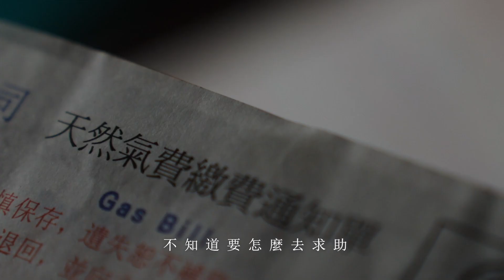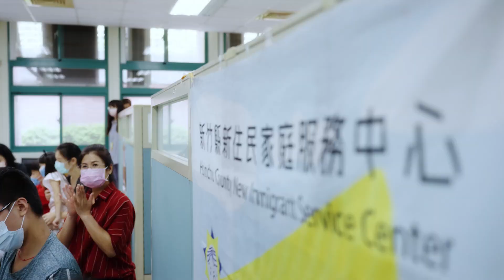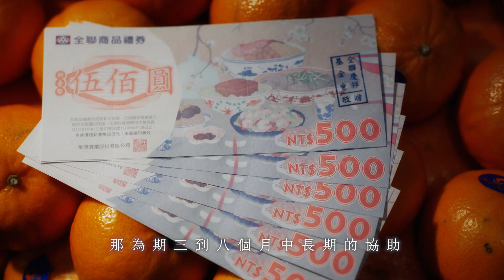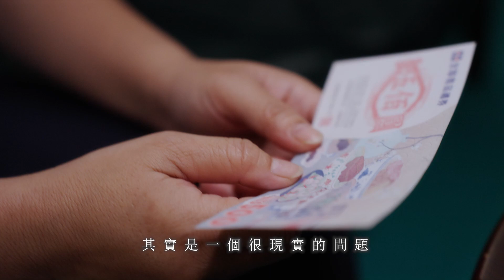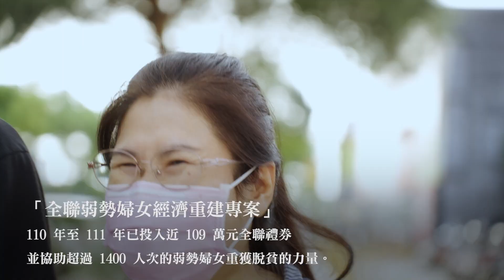全聯慶祥基金會 / 弱勢婦女經濟重建方案(完整版)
每一年全聯慶祥基金會都有提供禮券來幫助弱勢婦女們
這次我們的主角菈雯
20年前從泰國來到了台灣
不但要支撐台灣的家庭開銷
還有泰國的家庭也需要她的幫忙
導致她在經濟上有很沉重的負擔
但從拍攝當中
我們卻能感受到菈雯那種樂觀積極向上的態度
不但沒有被生活打敗
而且她未來的目標也是當一位志工
也期望自己可以幫助更多像她自己一樣的弱勢婦女們走出來
看著如此積極樂觀的菈雯
其實心裡會感到很心疼
也打從心裡覺得菈雯值得擁有更好的生活

很開心能夠與全聯慶祥基金會合作這次的專案
也很開心能夠透過影片將資訊傳遞給需要的人

每年12月開放社福單位的申請
希望大家一起把資訊分享出去
讓我們可以幫助到更多需要幫助的弱勢婦女們

深刻呼應我們想傳達的理念：「唯有提升自己的能力，才可能翻轉自己的生命。」